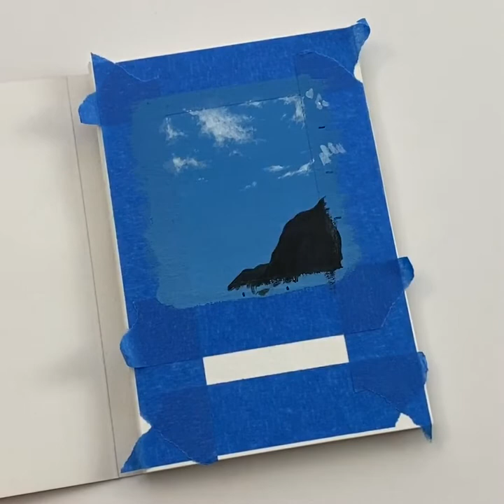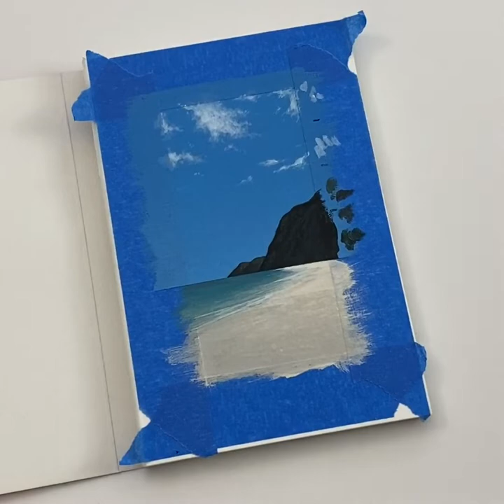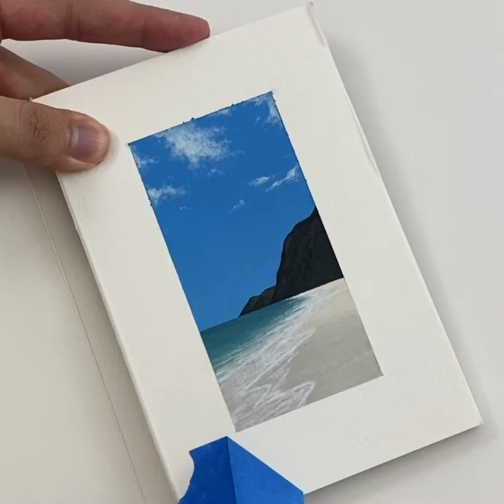Acrylic Painting Tutorial - Tropical Beach Painting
Tropical Beach Painting
Acrylic on Watercolor Paper
Tutorial
Waimanalo, Hawai'i

Materials: Fluid Watercolor Paper 140 lb (300 gsm), 3M Blue Tape, Golden Acrylics, Liquitex Heavy Body Acrylics, Golden Fluid Retarder, X-Acto Knife, assortment of brushes but my favorites are Daco Detail Brushes found on Amazon.

PAINT: Titanium White, Ivory Black, Raw Umber, Sap Green, Ultramarine Blue, Cerulean Blue, Cobalt Blue, Yellow Ochre, Phthalo Blue, Teal, Cobalt Turquoise, Cerulean Blue Deep, Raw Sienna.

Instructions:
Sky:
Cerulean Blue & White
Layer 1: Base Coat
Layer 2: Slight gradient, lightest blue at the bottom and blending upwards.

Clouds:
Cerulean Blue & White
Layer 1: White + little bit of blue, mixed with water and retarder to be super fluid. Make cloud shapes and blend with dry brush.
Layer 2: Repeat but brighter white, less water. Blend with dry brush.
Layer 3: Just white, still blend with dry brush.

Mountains:
Ivory Black, Raw Umber, Sap Green, Ultramarine Blue, Yellow Ochre, Titanium White
Layer 1: Ivory Black
Layer 2: Ivory Black + Sap Green
Layer 3: Ultramarine Blue + Yellow Ochre and Raw Umber, little bit of green/black...
Layer 4: Add white to mixture above for highlights.

Sand:
Yellow Ochre, Titanium White, Raw Umber, Ivory Black, Cobalt Blue
Dry Sand: White, Yellow Ochre, Raw Umber
Wet Sand: Add Ivory Black.
Wet Sand Highlights: Add a bit of Cobalt Blue & white.

Water:
Phthalo Blue, Cerulean Blue Deep, Teal, Cobalt Turquoise, Raw Sienna, Raw Umber, Ivory Black.
This part you can just make up, make bluer or more green if you want.
Darkest water near horizon, lightest near sand/shore.
Dark: Phthalo Blue, Cerulean Blue Deep, bit of Ivory Black.
Mid: Cobalt Turquoise + that mixture above.
Mid-light: Teal + that mixture above.
Lightest: That mixture above + Raw Sienna and white.
Sandy parts: Add Raw Umber.

Seafoam:
Layer 1: White + little bit of cobalt blue.
Layer 2: Just Titanium White

FIN.

Clean up the edges of the painting with an X-Acto knife, be careful not to scrape the paper, just the dried paint. Hope you enjoy.